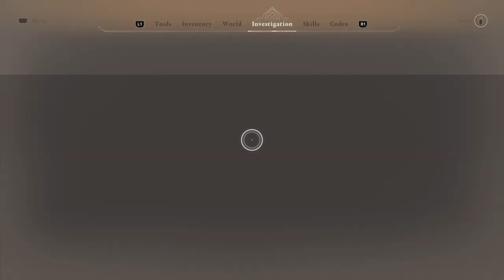Assassin's Creed Mirage - Ep 8 (Full Game)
Assassin's Creed Mirage Gameplay (Full Game) Walkthrough